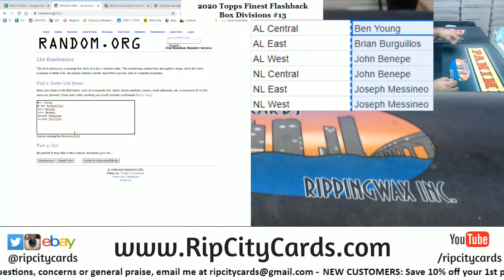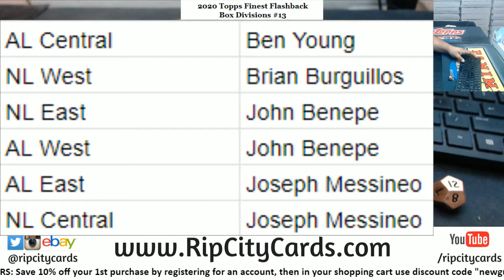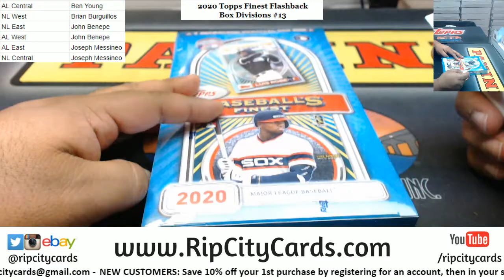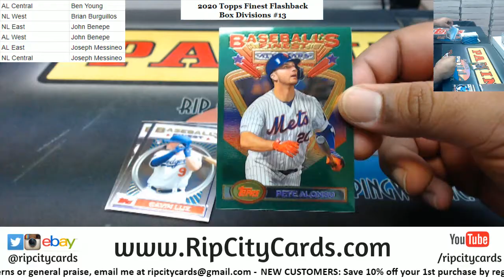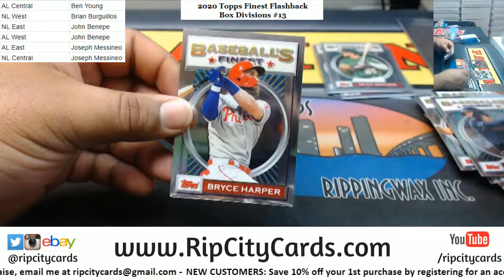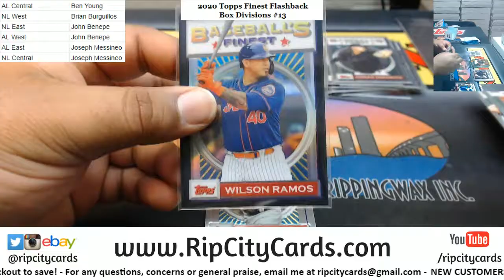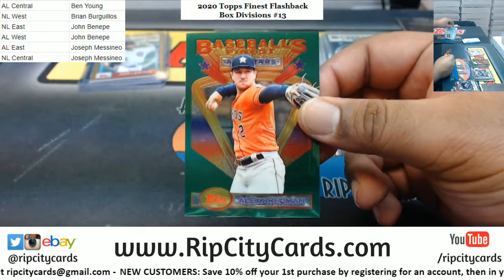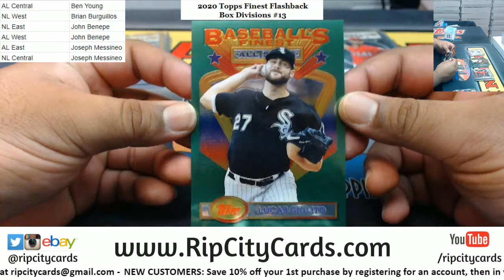2020 Topps Finest Flashback Baseball Box Random Divisions #13